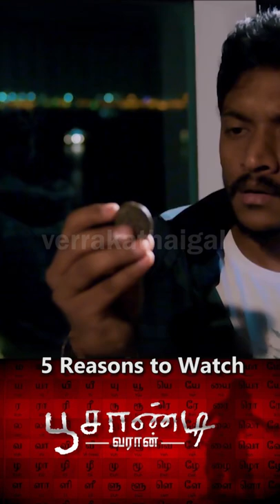6 Reasons to Watch Poosandi Varan | Malaysia's Top Horror Movie 2022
Poosandi Varan is finally out in Tamil Nadu!! Hoping all our friends in Tamil Nadu to watch the movie in the nearest cinema.